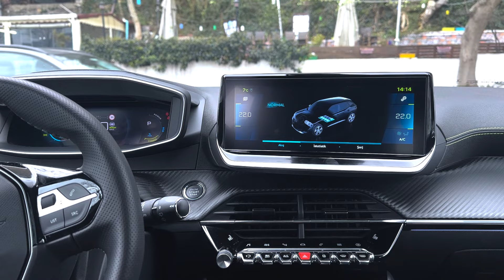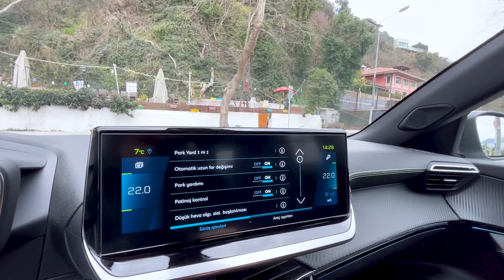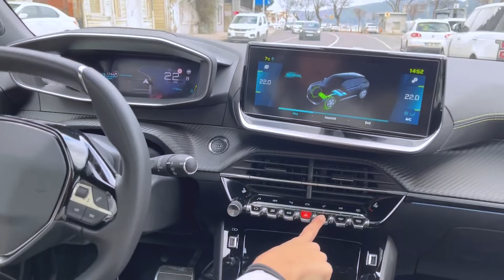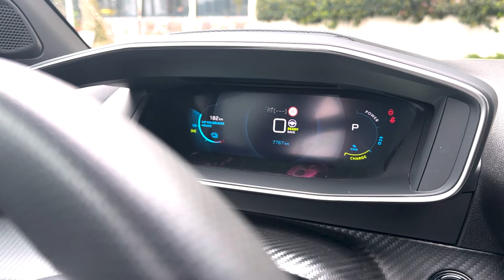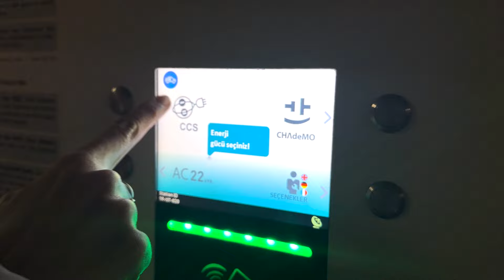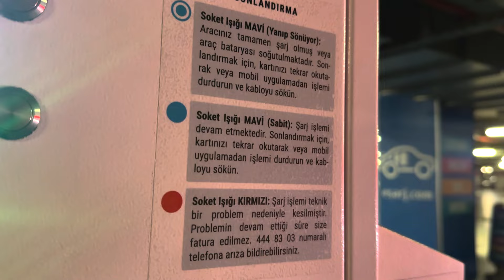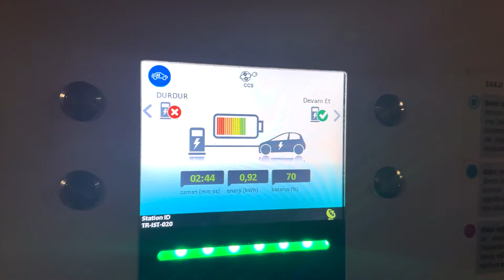ELEKTRİKLİ PEUGEOT e2008!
Peugeot e-2008, son teknoloji elektrikli araçlar arasında öne çıkan bir SUV modelidir. Sıfır emisyonlu motoru, yüksek performansı ve modern tasarımı ile dikkat çeken bu araç, geniş iç hacmi ve kullanışlı özellikleriyle de fark yaratıyor. Bu video incelemesi ile Peugeot e-2008'in özellikleri, sürüş deneyimi ve diğer detayları hakkında daha fazla bilgi edinebilirsiniz. Elektrikli araçlar hakkında merak ettiklerinizi yorumlar kısmında belirtmeyi unutmayın!